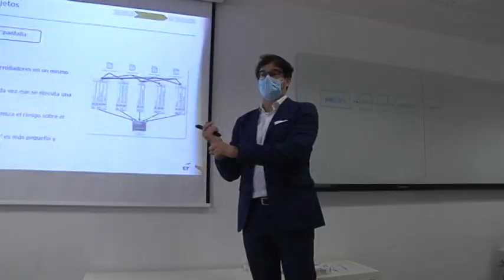Formación para el centro de robótica e inteligencia artificial de RENFE